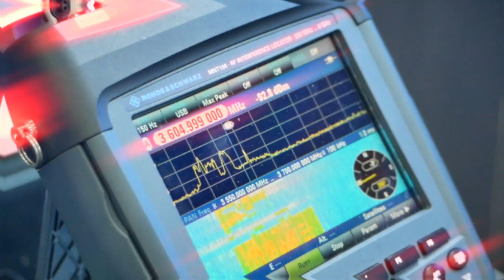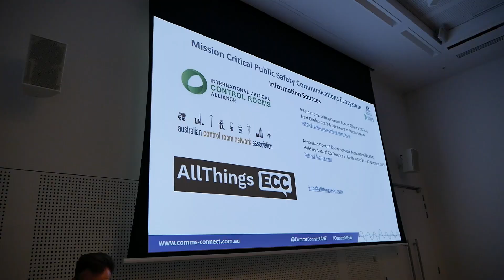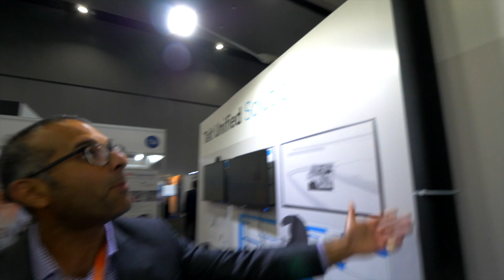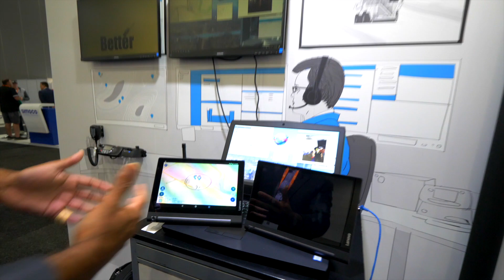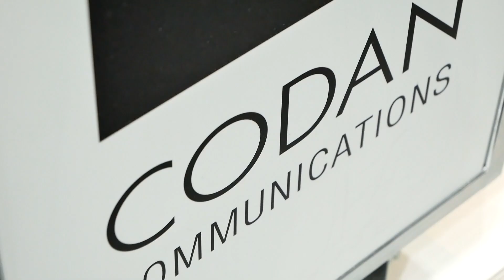Tait Communications Pushes Multi Network Switching at the Edge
Today, there are a number of interesting changes happening within the critical communications industry. One of these changes is the multi network switching approach by Tait communications from New Zealand. In my interview with Sohan Domingo, recorded during CommsConnect 2019, Domingo explains why edge computing is becoming more and more important when managing critical communication networks.

MY GEAR:
Main Camera: Panasonic Lumix GH5
Second camera: Panasonic Lumix G80
Other Camera: Sony A6500
Action Camera: GoPro Hero Black 7
Main Vlog lens: Panasonic Leica f2.8 | 8-18mm
Other Vlog Lens: Panasonic 7-14mm
B-Roll Lens: Sigma 16mm f1.4
B-Roll Lens: Sigma 30mm
Other Lens: Olympus Zuiko 70-300mm and 35 mm
Handheld Gimbal Camera: DJI OSMO and OSMO Mobile
Drone: DJI Mavic Pro
Professional Gimbal: Zhiyun Crane